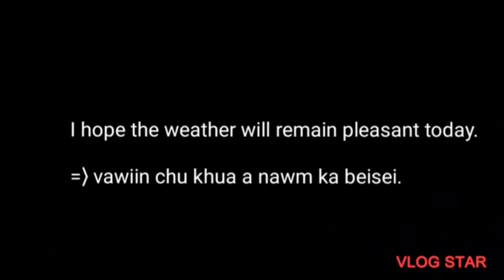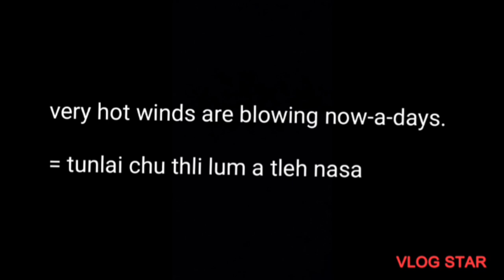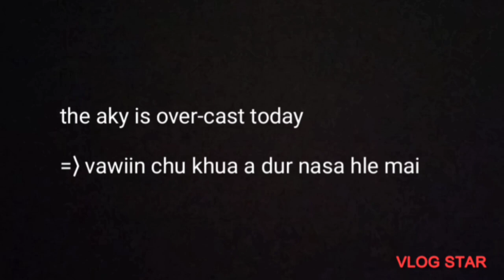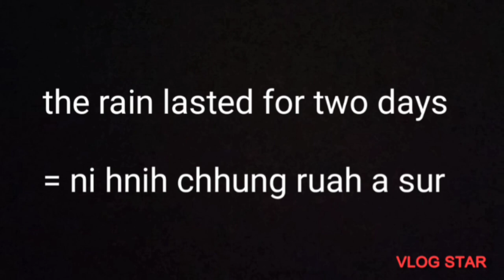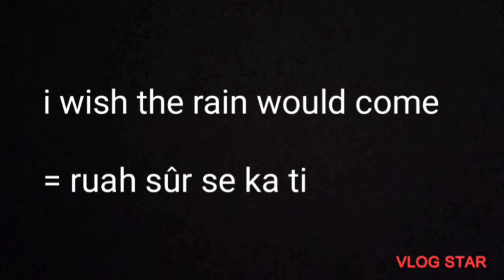sik leh sa(weather) english to mizo (conversation)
:- editing chhung hi a rei lutuk a video duh angin ka dah theilo a leh ka buai ve thin em vangin min lo hrethiam hram ru😓💗